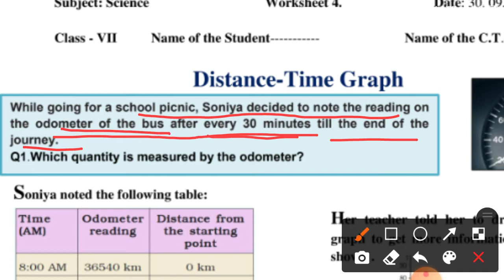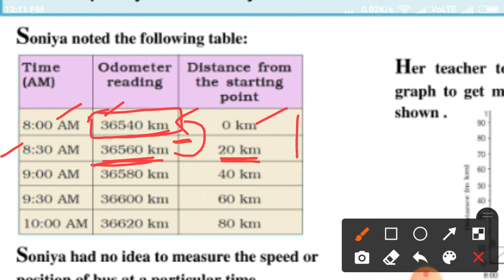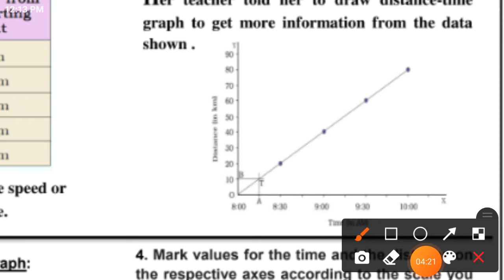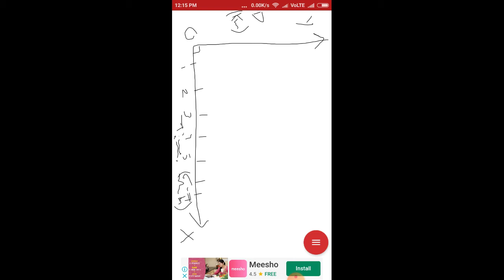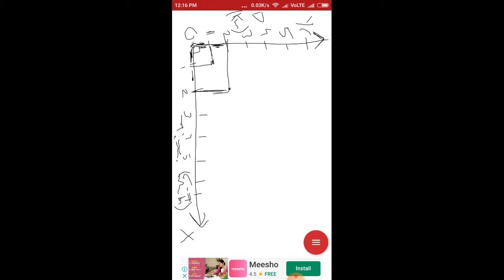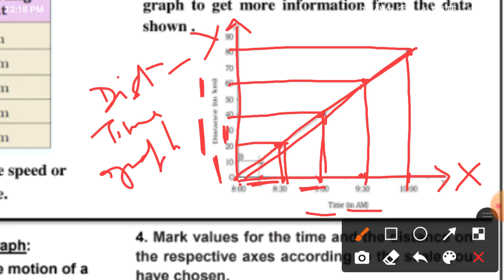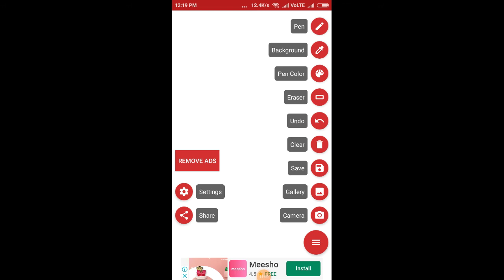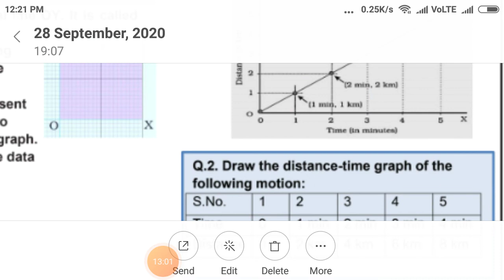DISTANCE-TIME GRAPH (ENGLISH) || SCIENCE || CLASS 7 || Dt. 30/09/20 || LET'S TALK LET'S LEARN